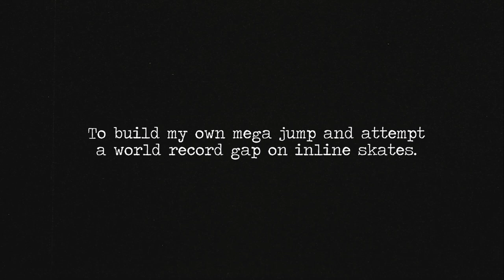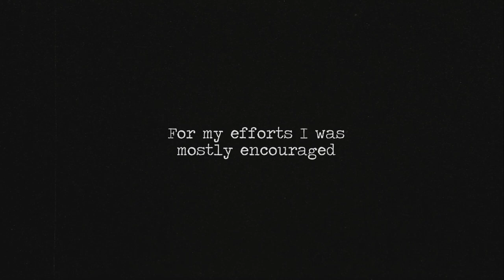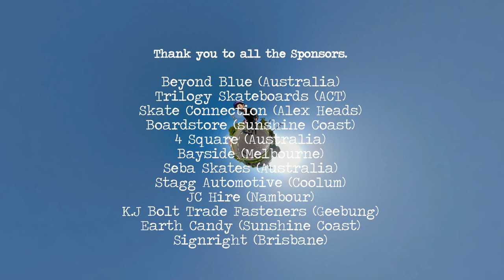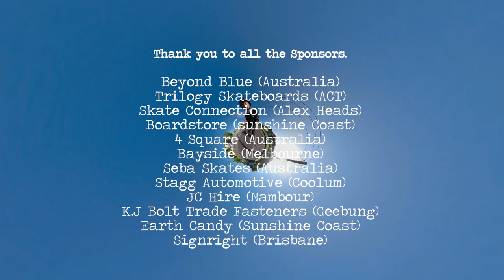Rare Skillz Mega Jump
Rare Skillz Skate Comp for Suicide Prevention & Beyond Blue, In memory of Shane David Casey & Brad Bonehill. Sunshine Coast, QLD, Australia